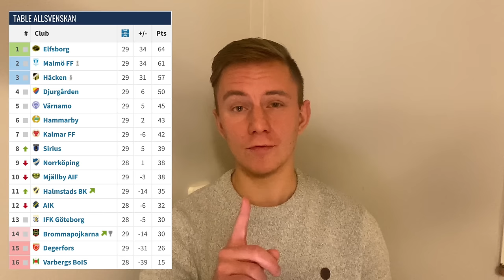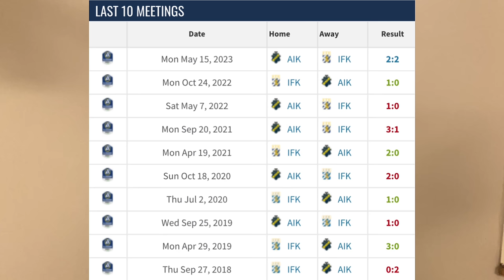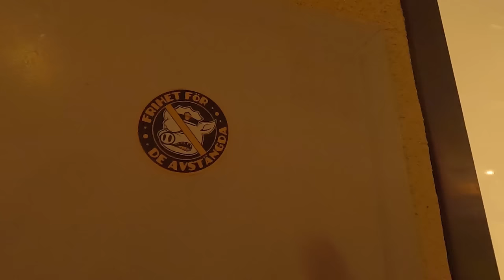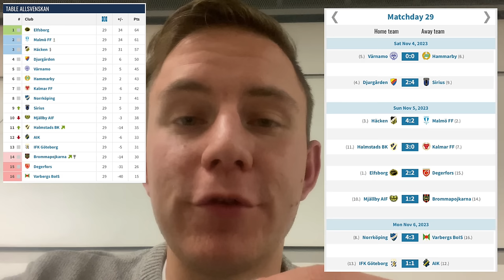The SICKEST Pyroshow You’ll Ever See: IFK GÖTEBORG - AIK Matchday Documentary, Allsvenskan Omgång 29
Link 5 @mio_lofgren